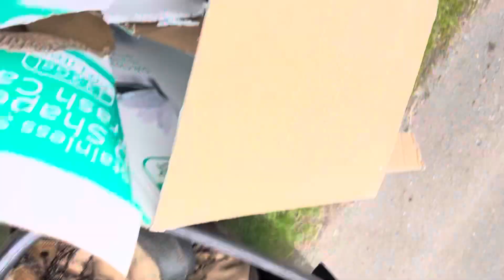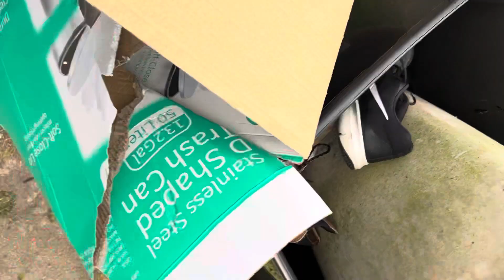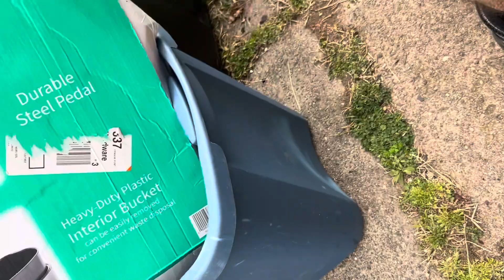Taking Out The Trash Wearing Super Hot Well Worn Zamberlan GTX Hiking Boots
Crushing some of the boxes etc and stuffing the garbage in the can.